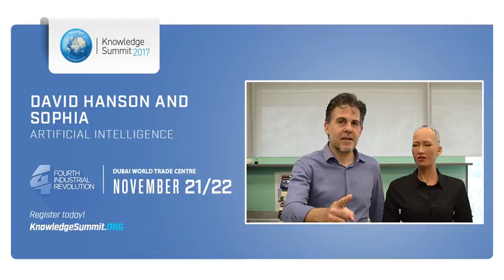Knowledge Summit 2017 - David Hanson and Sophia قمة المعرفة 2017 - ديفيد هانسون وصوفيا